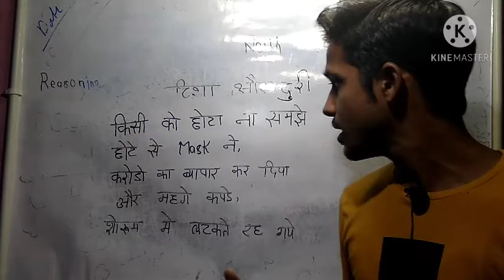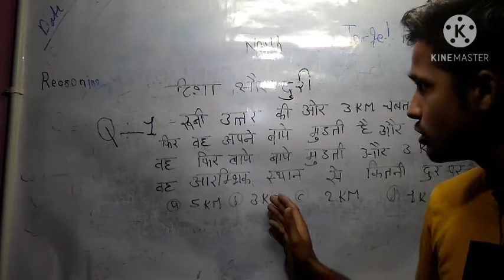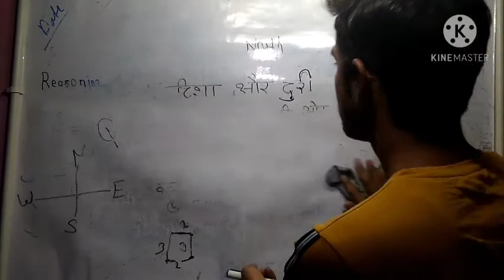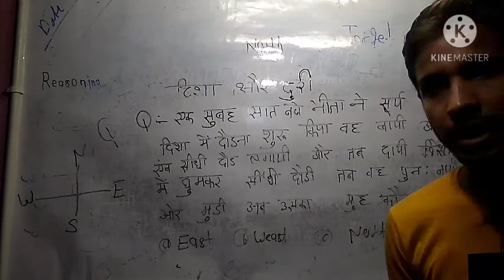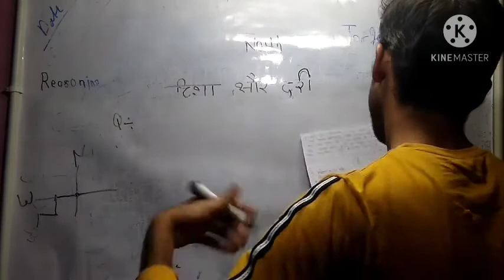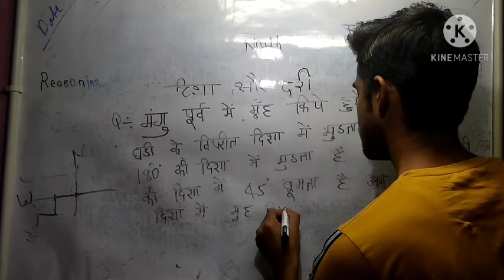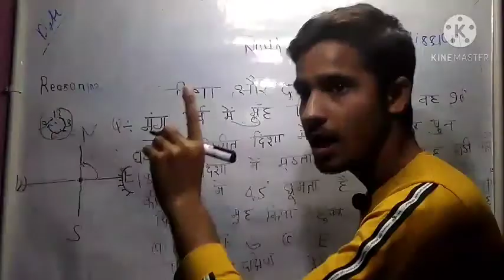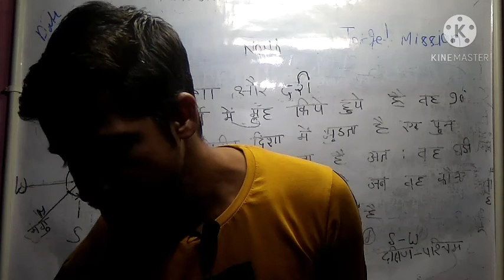S.S.C GD Railway 2021 Reasoning by kushal yadav Direction and Distance